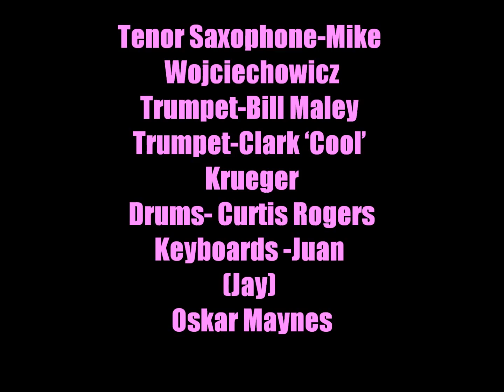Bridget Maynes Route 66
From the Archive.  City of Glendale, AZ Amphitheater-January 1995